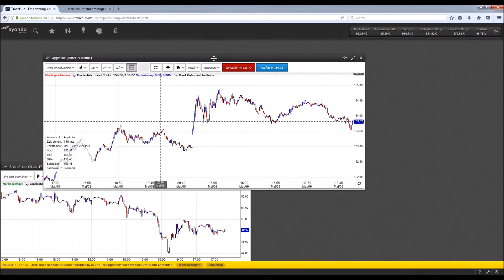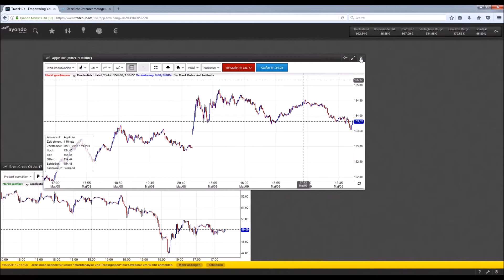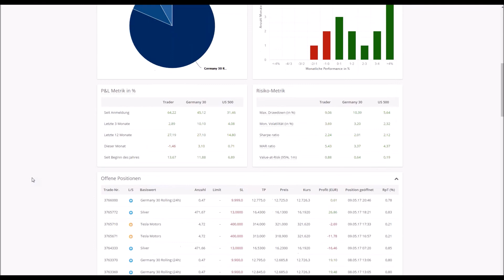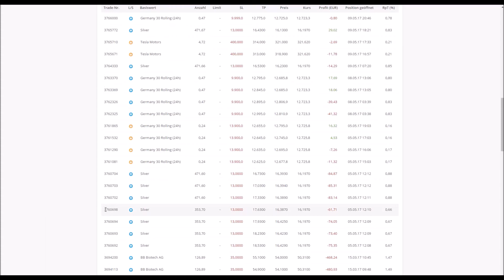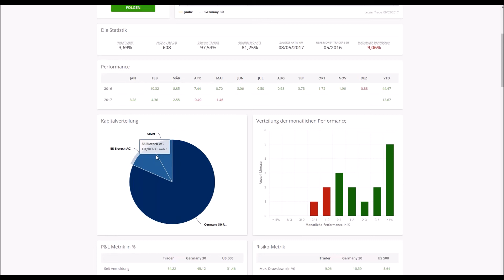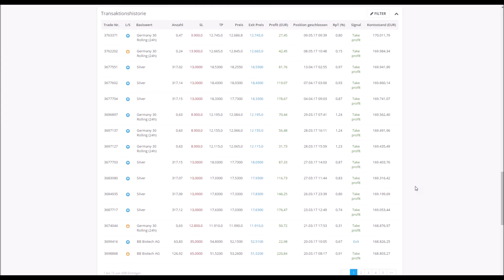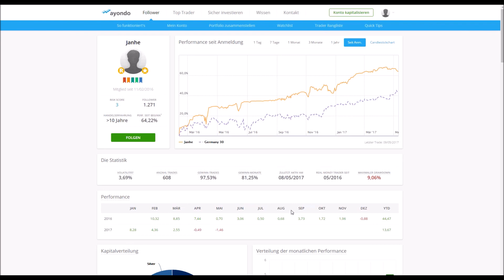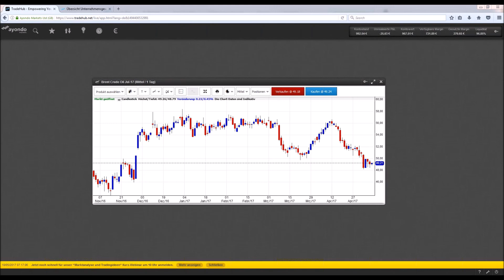Apple so wertvoll wie nie zuvor: Webinar Marktanalyse & Tradingideen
Emmanuel Macron hat erwartungsgemäß die Stichwahlen in Frankreich gewonnen - und die Märkte reagieren erleichtert, nicht zuletzt auch, weil mehr Sicherheit vom früheren Investmentbanker erwartet wird. Der Dax erreichte denn jüngst auch neue Allzeithochs. Die Apple-Aktie stieg derweil nach den jüngsten Quartalszahlen ebenso auf ein neues Rekordhoch - und erreichte damit eine Marktkapitalisierung von mehr als 800 Milliarden Dollar. Weitere Details im Webinar Marktanalyse % Tradingideen.